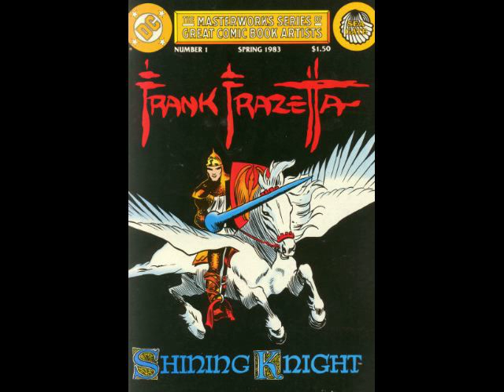Hero Worship: Frank Frazetta's Art I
We"ve been looking at examples of comic art.  Now it's time to take a closer look at the artists.  At the top of the list is fantasy artist Frank Frazetta.  Most art lovers know about Frazetta.  Born in Brooklyn in 1928, Frazetta studied at the Brooklyn Academy of Fine Arts under Italian Michael Falanga.  He started working on comics in 1950 and quickly graduated to movie art and magazine covers.   He paints with imagination and verve.  His work is awesome and commands extremely high prices, and he deserves every penny.  Settle back and enjoy some of his fantastic paintings.